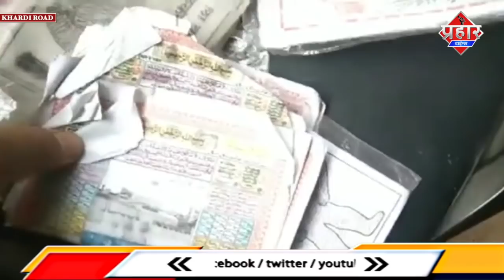बाबा का भेस बनाकर मगता था भीख लोगो ने पुलिस के हवाले किया |Firoj Hashmi || Aapka Prahar Times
बाबा का भेस बनाकर मगता था भीख लोगो ने पुलिस के हवाले किया |Firoj Hashmi